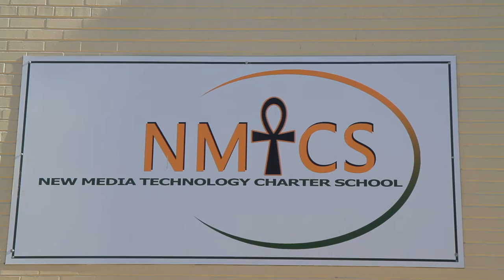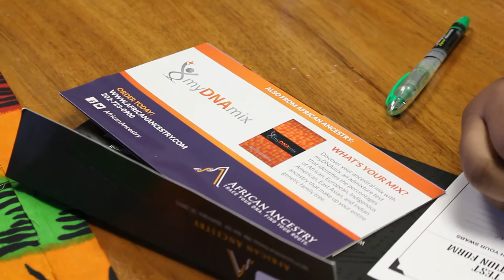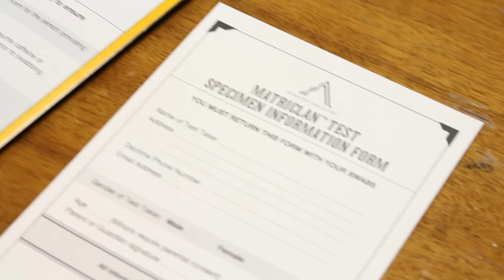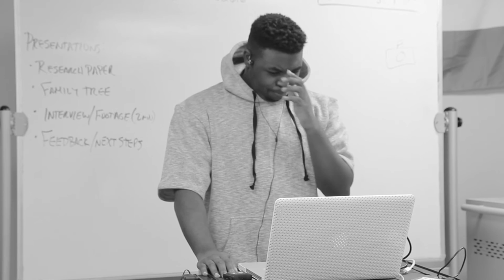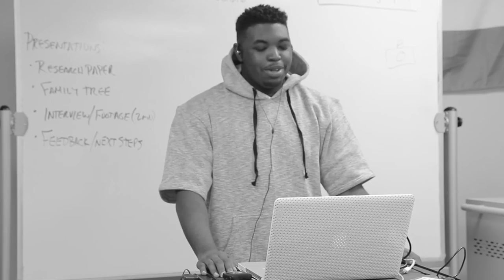The Origin - Maurice Williams - Senior Project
A young man goes on a journey to find himself and become more than what he thought of himself. A president, a superhero, a Nigerian, or ALL OF THE ABOVE.